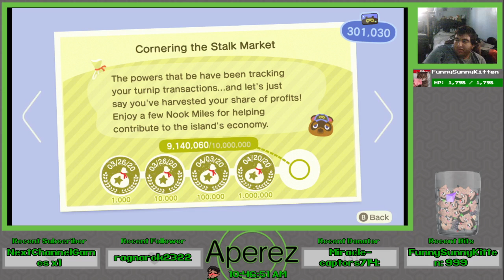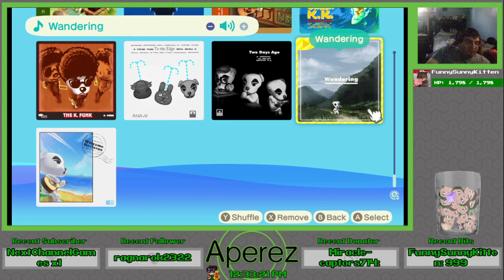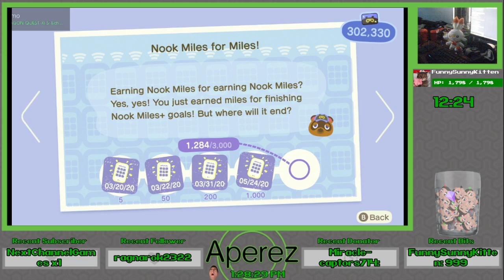Animal Crossing: New Horizons - Turnips and Stuff (June 14, 2020)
We do the usual stuff, as well as buy turnips, rearrange flowers, catch some coelacanth, and talk to our villagers.